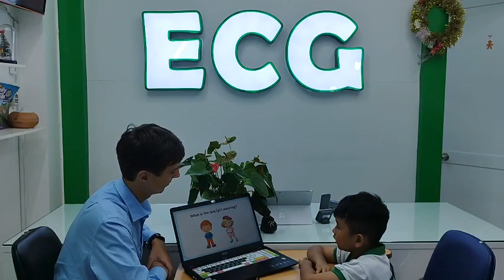Khánh Văn - Richard Short Speaking Test